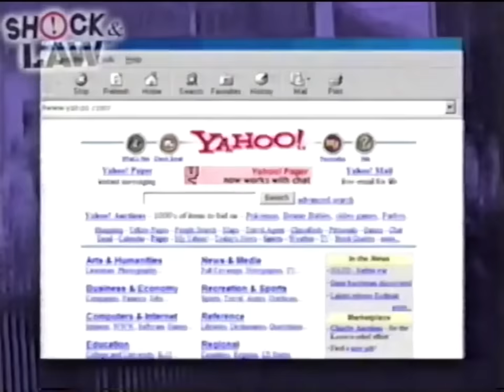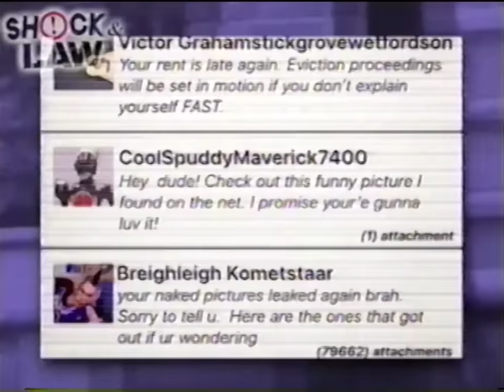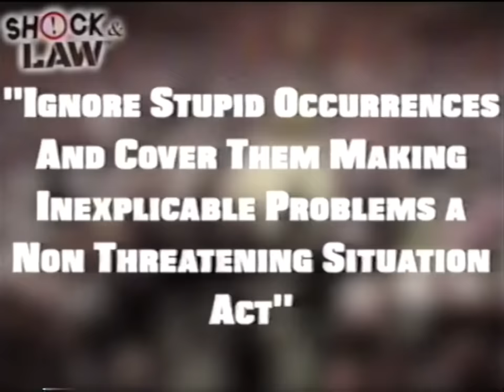ILLEGAL IMAGES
It’s the year 2003, and Howard Hazzard from critically acclaimed series "Shock & Law" is here to educate your classroom on the dangers of illegal images, and what to do if you happen to encounter one. Purchase the Shock & Law starter package for only £3999.99!

Patrons:
Jessiedoggie
Jesse Pace
unknown known
RandomMan
Tim Gravy
Christopher Gonzalez
AwesomeJacketDude
Arlo Scout
William Tabor
Ivanka - Селянка)))
Steven Thijs
TheoNickz
Adam Ozturk
Aoife Bellew
Max Martinez
Luck the Wolf
Larry Legend
ASwitchDog
Aphrem Mathew
Eric Burke
Clara Sorrenti
TaggyBoi1234
Spartan Dash
Summer Woods
Mark Callanan